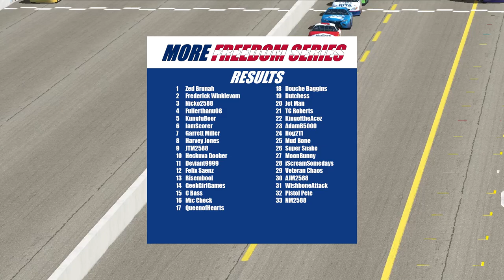More Freedom Series S4R22: The Phoenix 68 at the Phoenix International Raceway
Welcome back to the More Freedom Series! Season 4 continues as we head to the Phoenix International Raceway for the Phoenix 68! Watch and see who comes out on top in the race!